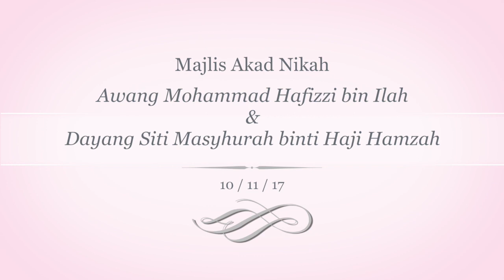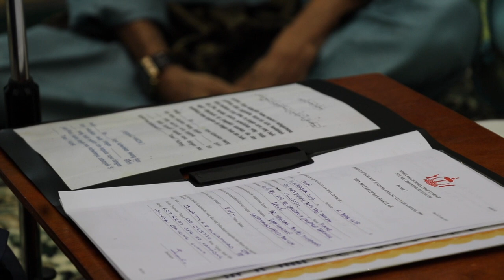Majlis Akad Nikah Hafizzi and Mai 10.11.17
Si Fizzy kawin sama si Mai. Song Use: I'll be - Edwin McCain